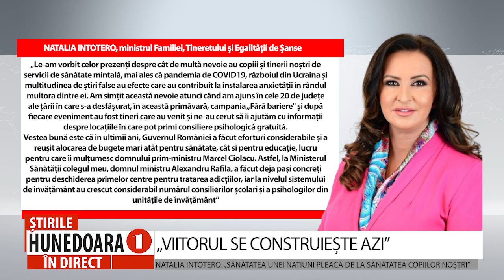„VIITORUL SE CONSTRUIEȘTE AZI”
NATALIA INTOTERO: „SĂNĂTATEA UNEI NAȚIUNI PLEACĂ DE LA SĂNĂTATEA COPIILOR NOȘTRI”